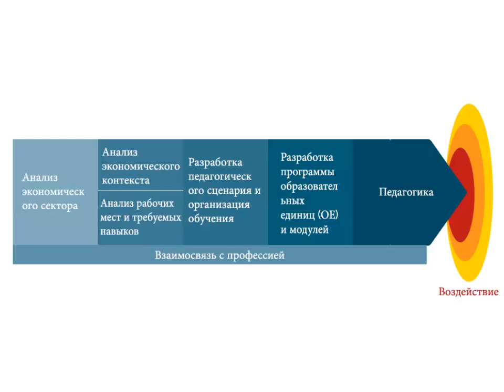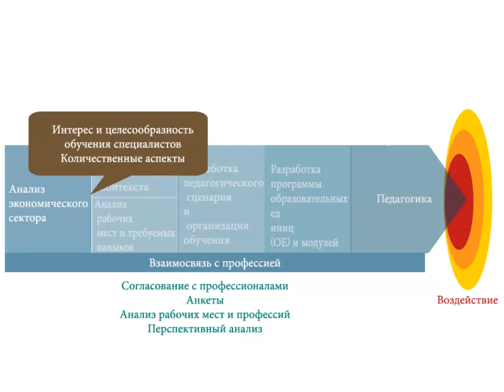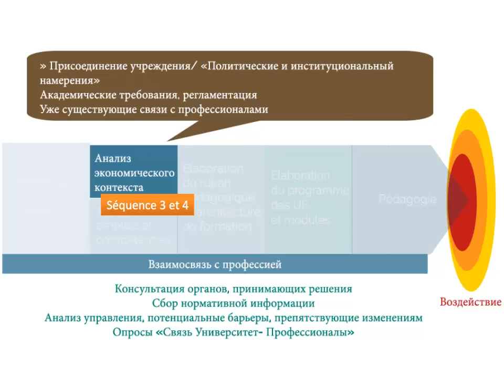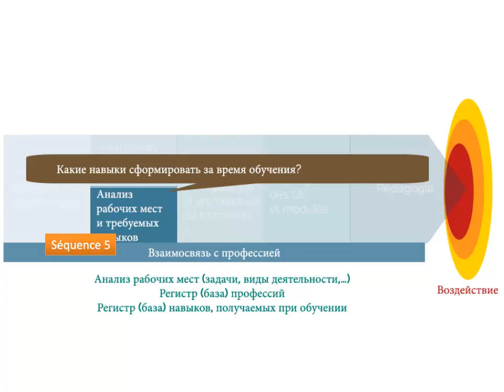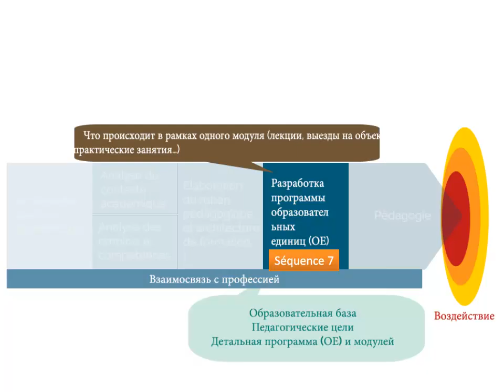SQ1V2 Ru 2